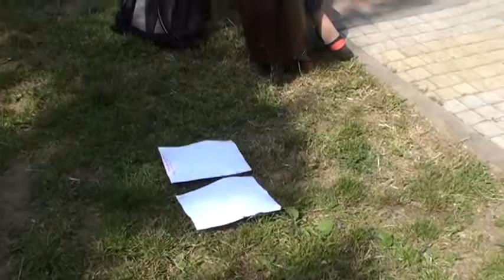"Hyde Park" și-a ales o administrație nouă (Mai 2013)